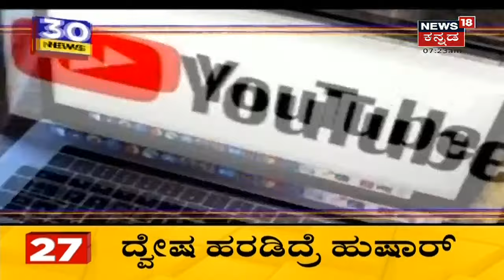ವಿಧಾನ ಪರಿಷತ್ ಚುನಾವಣೆಯಲ್ಲಿ ಸಚಿವರಿಂದಲೇ ಶಿಸ್ತು ಉಲ್ಲಂಘನೆ; ನೋಟಿಸ್ ನೀಡಲು ಮುಂದಾದ BJP ಶಿಸ್ತು ಸಮಿತಿ!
ವಿಧಾನ ಪರಿಷತ್ ಚುನಾವಣೆಯಲ್ಲಿ ಶಾಸಕ, ಸಚಿವರಿಂದಲೇ ಶಿಸ್ತು ಉಲ್ಲಂಘನೆ ಮಾಡಲಾಗಿದ್ದು, ಶಿಸ್ತು ಉಲ್ಲಂಘಿಸಿದವರಿಗೆ BJP ನೋಟಿಸ್ ನೀಡಲು ಮುಂದಾಗಿದೆ.